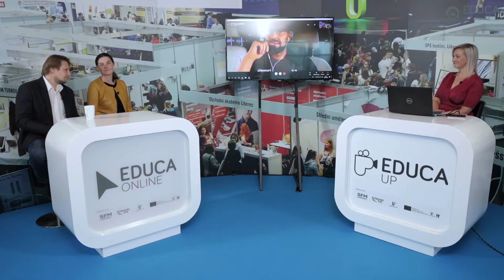EDUCA UP - Jiří Kastner, Michal Mocek, Jana Tvrzníková - PANELOVÁ DISKUZE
PANELOVÁ DISKUSE
Jana Tvrzníková
Jiří Kastner
Michal Mocek